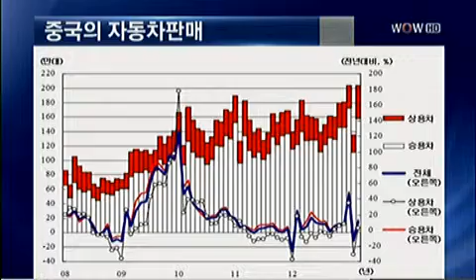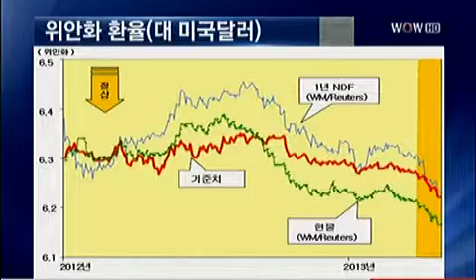中 위안화 상승, 7월 전후까지 지속_2013년 5월 6일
한국경제TV 박시은 기자